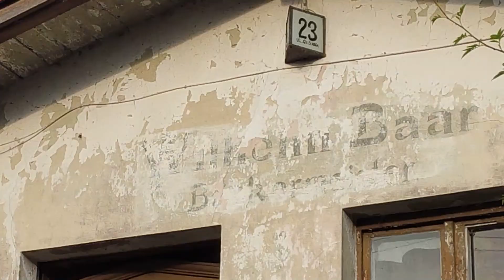ВелоДень - Swinoujscie - Lubin - Wapnica 20.12.2020